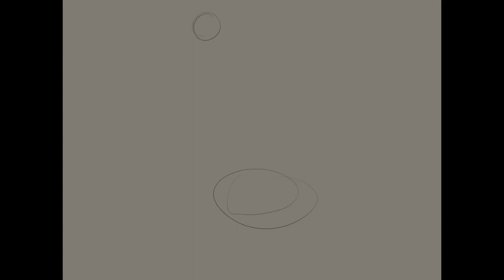James Picard - WIP Speed Paint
This will probably be deleted in a little, but I wanted to post at least something to this account as I haven’t in a while. Enjoy :).